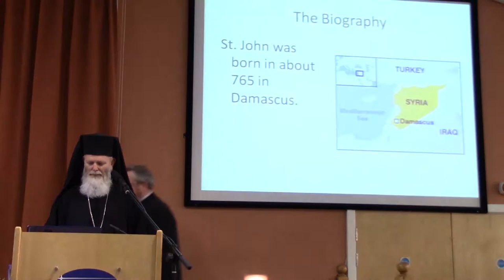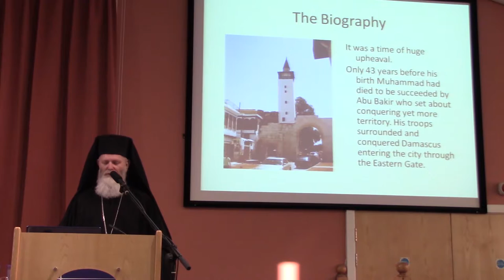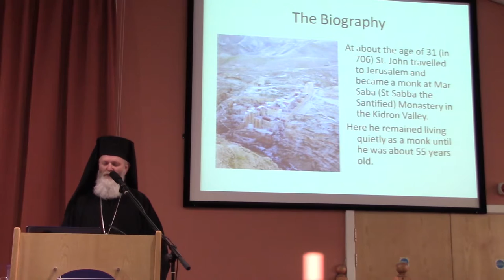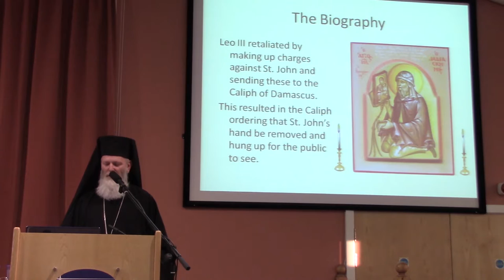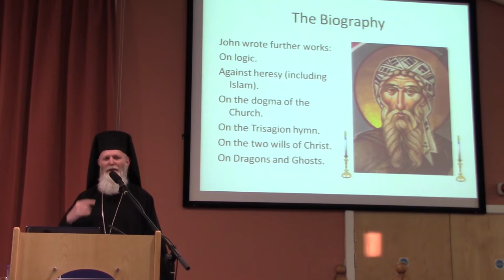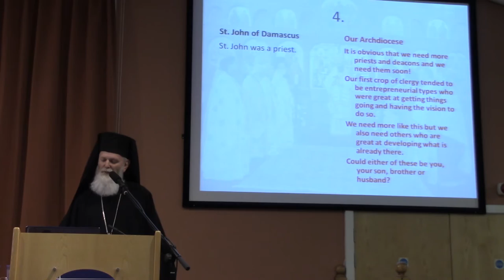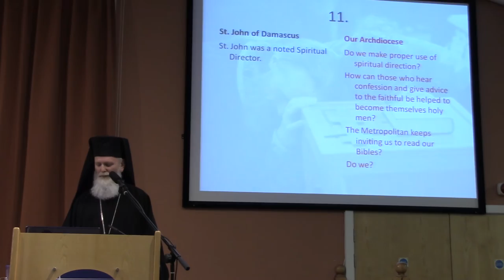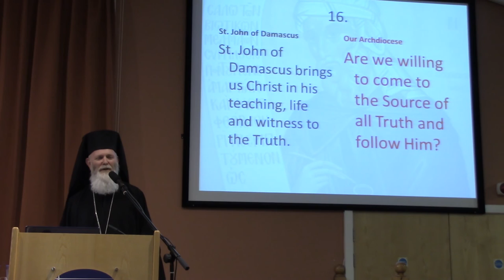Lecture 4 Swanwick 2016: St John of Damascus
Lecturer: Archimandrite Philip Hall, parish priest of All Saints of Lincolnshire, Lincoln.